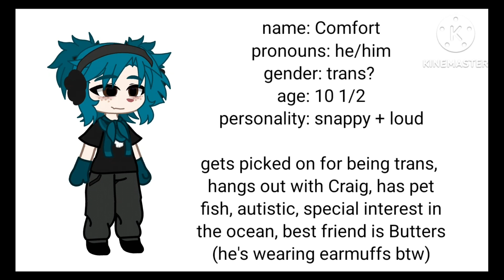South park oc 😈